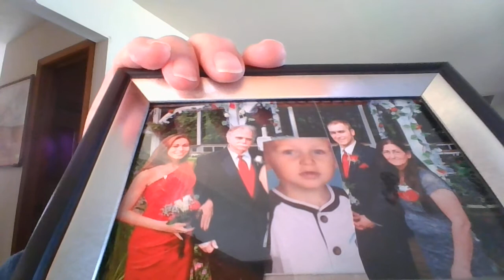My Precious Family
Video Not For Kids Acapella Man Channel